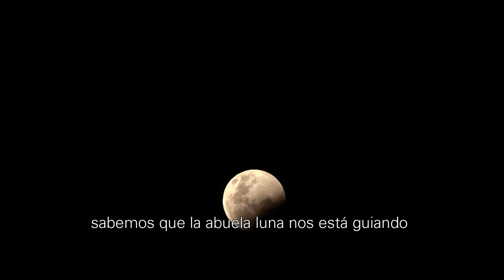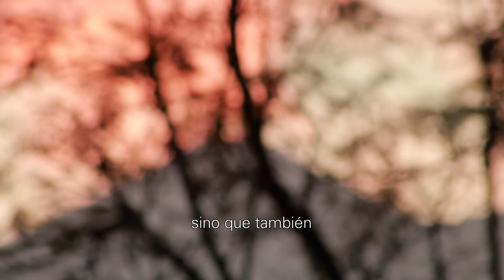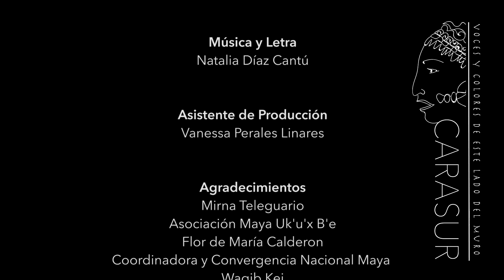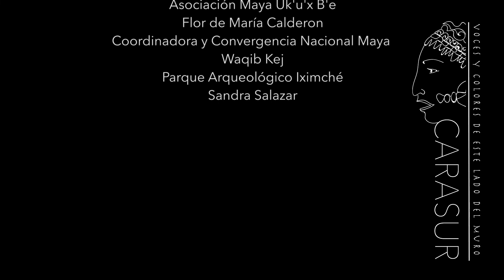CaraSur#03: "La resistencia de la raíz" (Guatemala)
Cuando la fiebre colonizadora comenzaba a propagarse por el continente, hace más de cinco siglos, empezaron también a escribirse historias de lucha y resistencia de cientos de pueblos repartidos por el continente, historias que se siguen escribiendo, luchas que se siguen encarando.

Nuevos son los colonizadores para las mismas explotaciones. Saqueo de la madre tierra, usurpación de territorios ancestrales, negación de la herencia milenaria, desconocimiento de la autodeterminación.

Aquí, voces Ma’ya’ab nos cuentan una historia que podemos escuchar en todas partes, porque las diferencias entre los pueblos se diluyen cuando los une la misma opresión.

Facebook: CaraSur voces y colores